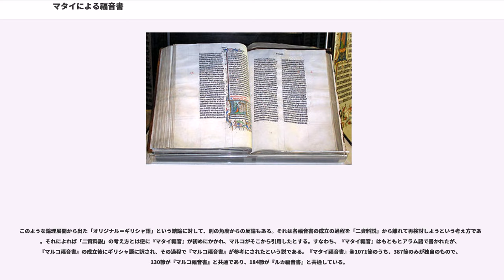マタイによる福音書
『マタイによる福音書』（マタイによるふくいんしょ、　Kata Matthaion Euangelion、）は、新約聖書におさめられた四つの福音書の一つ。

伝統的に『マタイによる福音書』が新約聖書の巻頭に収められ、以下『マルコによる福音書』、『ルカによる福音書』、『ヨハネによる福音書』の順になっている。呼び方としては『マタイの福音書』、『マタイ福音』、『マタイ伝』などがあり、ただ単に『マタイ』といわれることもある。日本ハリストス正教会では『マトフェイに因る聖福音』または『マトフェイによる福音書』という。

本書の目的は、イエスこそが「モーセと預言者たちによって」予言され、約束されたイスラエルの救い主（キリスト）であると示すことにあり、イエスにおいて旧約聖書の預言が成就していることを示すことであった。『マタイによる福音書』には旧約聖書（ギリシア語訳・七十人訳）の引用が多く見られるが、それらはイエスの到来を予告したものとして扱われている。旧約からの引用箇所は65箇所にも上り、43箇所は地の文でなく語りの中で引用されている。この福音書の狙いは「私は廃止するためでなく、完成するために来た」という言葉にもっともよく表現されている。

『マタイによる福音書』は、イエスはキリスト（救い主）であり、第1章1〜17節の系図によれば、ユダヤ民族の父と呼ばれているアブラハムの末裔であり、またイスラエルの王の資格を持つダビデの末裔として示している。このようなイエス理解から、ユダヤ人キリスト教徒を対象に書かれたと考えられる。

また、反ユダヤ的色彩があり、そのユダヤ人観がキリスト教徒、特に中世のキリスト教徒のユダヤ人に対する視点をゆがめてきたという説もある。イエスの多くの言葉が当時のユダヤ人社会で主導的地位を示していた人々への批判となっており、偽善的という批判がそのままユダヤ教理解をゆがめることになったというのである。しかし、実際にはユダヤ教の中でも穏健派というよりは急進派・過激派ともいえるグループがキリスト教へと変容していったとみなすほうが的確である。

本文からは『マタイによる福音書』の正確な成立時期については聖書学者の間でも意見が分かれている。
遅くとも紀元85年ごろまでには成立したと考えられている。

『マタイによる福音書』自身には、著者に関する記述はない。この福音書の著者は、教会の伝承では徴税人でありながらイエスの招きに答えて使徒となったマタイであるとされている。その理由として、福音書の特徴より著者が『ユダヤ人クリスチャンであること』、『旧約聖書についての知識、興味があること』、『律法学者の伝承に通じていること』があげられ、内容的に『金銭問題』や、『徴税人』について数多く触れられていることなどがあげられる。

一方、近現代の高等批評の立場に立つ聖書学者の多くはこの伝承を疑問視している。
現代、高等批評の立場に立つ学者たちにもっとも有力な仮説とみなされているのは二資料説と三資料説である。二資料説では『マタイによる福音書』は『マルコによる福音書』と「イエスの言葉資料（語録）」（ドイツ語のQuelle（源泉）から「Q資料（仮説上の仮想資料で、存在が証明されていない。）」という名前で呼ばれる）から成立したと考えられている。また三資料説では、二資料（マルコ福音書とQ資料）に加えて、「M資料」というマタイによる福音書独自の資料（例えば、マタイ16章の教会の土台に関する箇所など）も執筆時に参考にしていると主張している。ただし、伝統的な聖書信仰の立場に立つ福音派の多くは、このような高等批評の立場に立つ学者たちの仮説は受け入れていない。

『マタイによる福音書』は構成上、五つの部分に分けることができる。

マタイは、イエスが旧約を廃止しに来たのではなく、その目的に導き、成就させに来たことを示そうと努めている（参照：マタイ5:17 〜 18）。

さらにマタイは、イエスの教えだけでなく、イエスの生涯そのものが旧約の成就であることを強調している。（参照）：「このすべてのことが起こったのは、主が預言者を通して言われていたことが実現するためであった。」（マタイ1:22 他、数箇所ある）

マタイ福音書は、すべてがギリシャ語で書かれているわけでなく、マタイ福音書5章22節で、"raca" というアラム語をギリシャ語に翻訳しないで、アラム語の発音をそのままギリシャ語に音写している。（ちなみに、他にも「エリ、エリ、ラマ、サバクタニ」というイエスの言葉も音写である。）新約学者のO.クル...